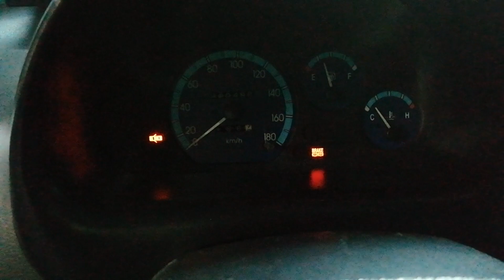ЗАМЕНА Патрубок воздушного фильтра